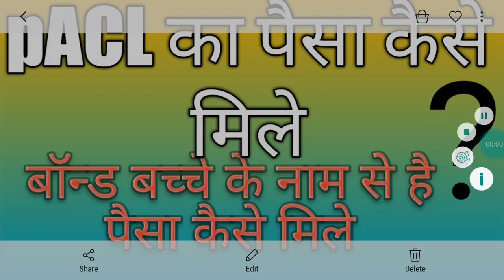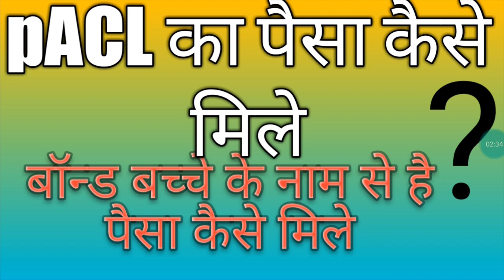पीएसीएल का पैसा कैसे मिले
पीएसीएल का पैसा लेने के लिए क्या करें अगर बोर्ड बच्चे के नाम से है तो वह ऑनलाइन आवेदन अभी सबमिट करें या ना करें इसी के साथ ही अगर आपने जमा करा दिया है पीएसीएल ऑफिस में आपका अपना फोन तो आप क्या करेंगे ऑनलाइन आवेदन करेंगे नहीं करेंगे आपको पैसा मिलेगा नहीं मिलेगा इन सभी सवालों के जवाब हमने इस वीडियो के माध्यम से आम जमा करता को दिए हैं क्योंकि देखा है कि 30 अप्रैल आवेदन करने की अंतिम तिथि है इससे पहले ही आपको आवेदन करना है लेकिन आप आवेदन किस तरह करें बार-बार इसी में परेशानी आ रही है क्योंकि साइट हैंग होने की वजह से आवेदन पूरा नहीं हो रहा है और हर कोई साइबर कैफे वाला भी इस आवेदन भर को भरने के लिए तैयार नहीं हो रहा है कारण की साइड का बार-बार सी में हैंग होना और समय अधिक लगना जिसके कारण आम जनता परेशान है हैरान है कि आखिर पैसा पीएसीएल से मिल पाएगा या नहीं मिल पाएगा इसी की जानकारी को हमने वीडियो में बताने का प्रयास किया है जिससे आम जमा करता कि यह समस्याओं का समाधान हो सके और वह आवेदन आसानी से कर सके तो दोस्तों लाइक कीजिए शेयर कीजिए वीडियो को अगर आपको अच्छी लगे तो साथ ही पीएसीएल का पैसा लेने के लिए आप सब्सक्राइब कर ले देवेंद्र सैनी यूट्यूब चैनल को ताकि मिलती रहे आपको पीएसीएल के आवेदन से संबंधित समस्त न्यूज़